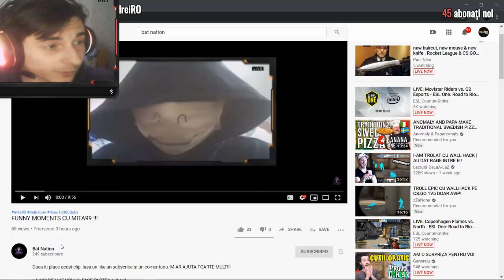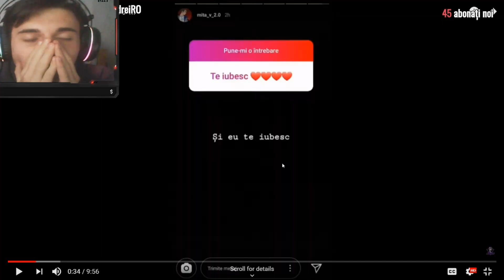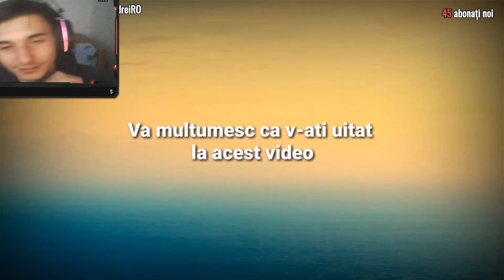🤔Reacționez la FUNNY MOMENTS CU MIȚĂ99 !!!😲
🤔Un clickbait cu un continut lucrat❓

😃 Cand postez? / Cand fac live?
Video ● ora 15:00 și 20:00
Live ● Doar în weekend, seara (apasa pe 🔔 si intra in notificationsquad)